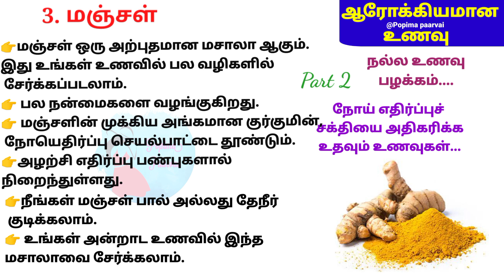நோய் எதிர்ப்புச் சக்தி அதிகரிக்க உதவும் உணவுகள் என்னென்ன